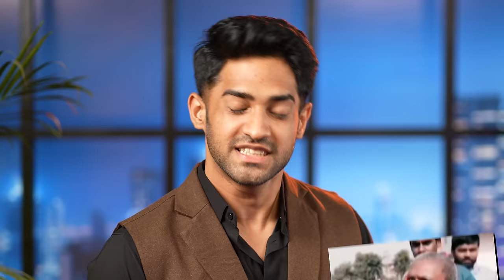THE MANISHA RANI DRAMA!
My11Circle App Link :
Use my exclusive coupon: THUGESH23 to get additional 20% extra cash on first deposit"